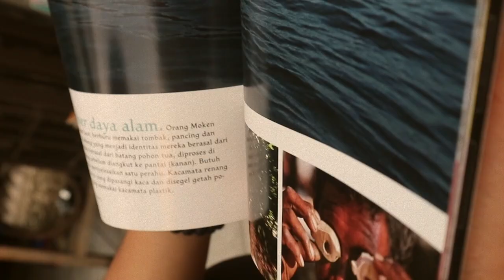Glodok dalam satu menit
Tempat yang dikunjungi:
1. Asemka
2. Pempek Eirin Ulu
3. Pasar Petak Sembilan
4. Pantjoran Tea House